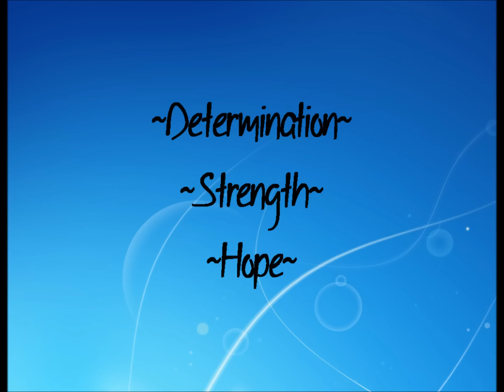Fit For You Health Club